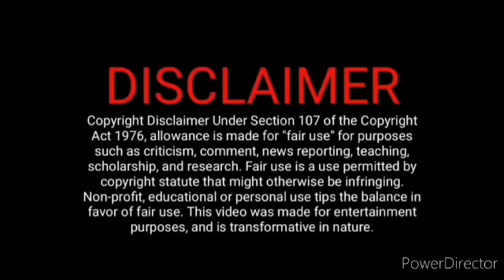வேதவல்லி வைத்த தேர்வு எழுதிய வித்யா